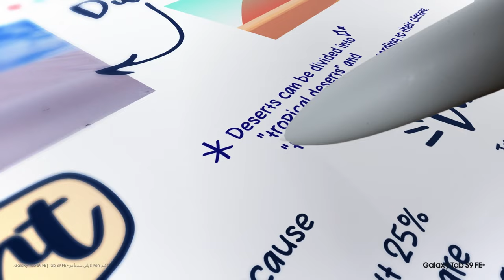سامسونج | فتح الصندوق الرسمي لأجهزة Galaxy Tab S9 FE l FE+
وجهة جديدة للحصول على الإبداع والإلهام.
تعرف على الجديد من أجهزتنا GalaxyTabS9FE و GalaxyTabS9FE +